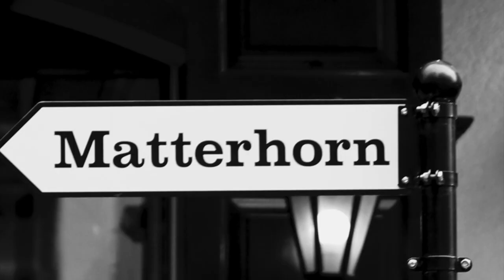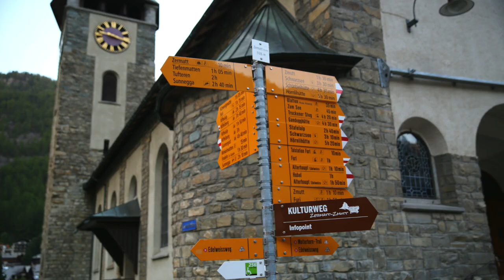Zermatt, Switzerland | Matterhorn | Gornergrat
I took a 4 hour train from Geneva and spent 48 hours in Zermatt Switzerland during the summer of 2019.  This old village is just as beautiful in the summer as winter.  I took the train up to the Gornergrat which is 3100m for a beautiful view of Matterhorn and the 29 other mountain ranges of the swiss alps.

Vagabond Tales branding has changed to Travel Adventure 197

Gear:  Cannon 5D Mark iii, GoPro, Iphone

Aerial video of Matterhorn by SwissHumanity on pexels.com